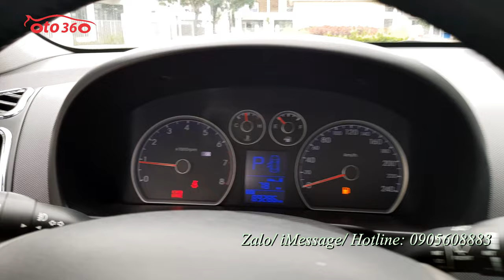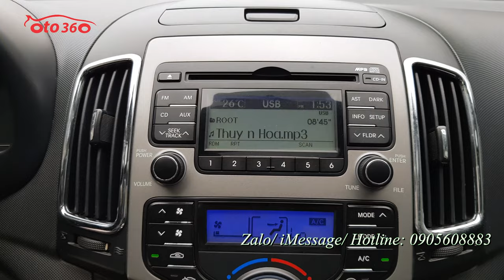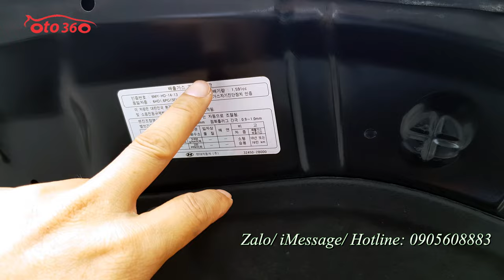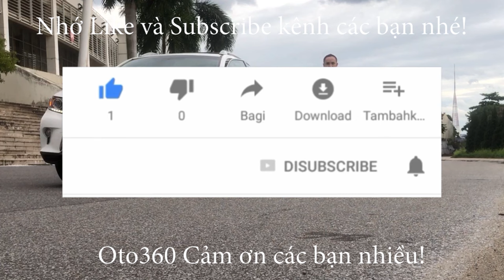Quá đẹp chiếc xe Huyndai I 30 CW 1.6 AT 2009 nhập khẩu tên tư nhân, biển Hà Nội, chạy hơn 8 vạn km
Bán xe Huyndai i30 CW 2009 1.6 số tự động, nhập khẩu, sản xuất tại Hàn Quốc, đăng ký tên tư nhân, biển Hà Nội.
Bản CW là bản đủ nên xe đã có nội thất da nguyên bản, lazang đúc, 5 chấu kép rất đẹp, phanh ABS, đĩa 4 bánh , gạt mưa sau , vô lăng tích hợp các phím điều khiển, điều hoà tự động, cửa nóc, giá nóc, xin nhan tích hợp trên gương, gương gập điện, đèn bi xenon, đèn sương mù, cảm biến lùi, túi khí quanh xe...vv
Xe chạy chuẩn 8,9 vạn km nên rất đẹp khung gầm chắc chắn, máy móc nổ êm, mọi chi tiết hoạt động tốt, không lỗi gì.